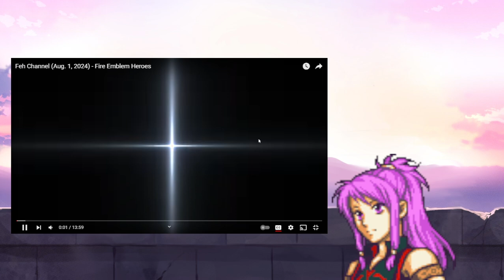FEH-stival Channel Time! TONS OF TICKETS! (FEH Channel Aug. 1st, 2024 Reaction)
Pretty ok FEH Channel this time around, many free summons though! That, if anything, makes this FEH Channel pretty worth. Let me know what y'all thought! Enjoy the video!